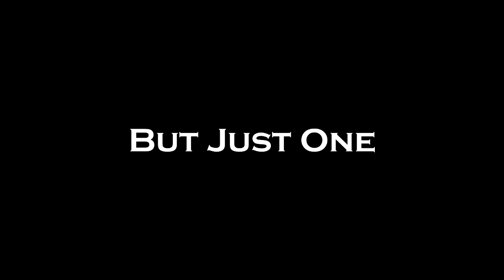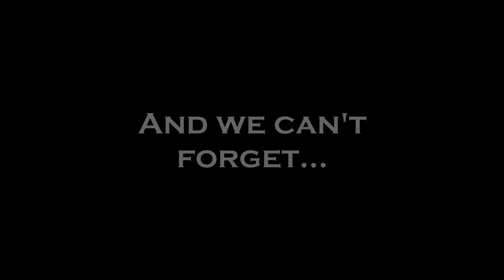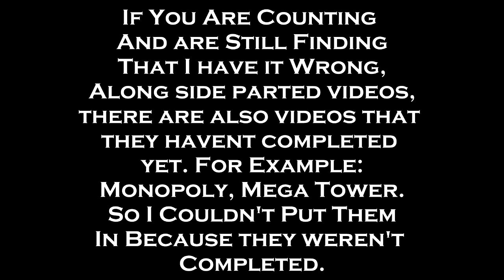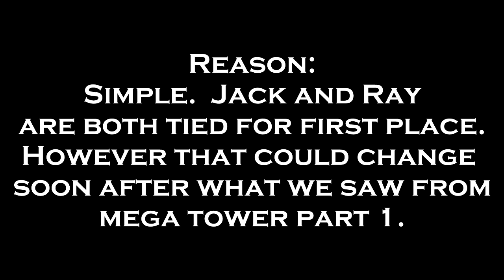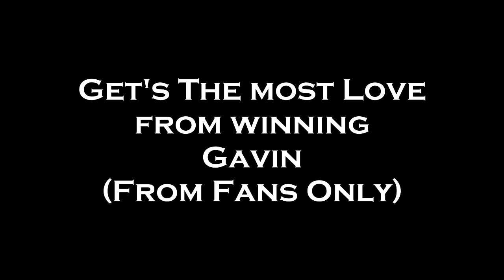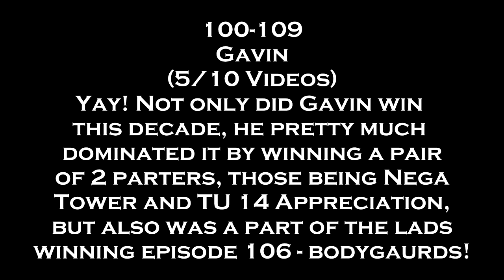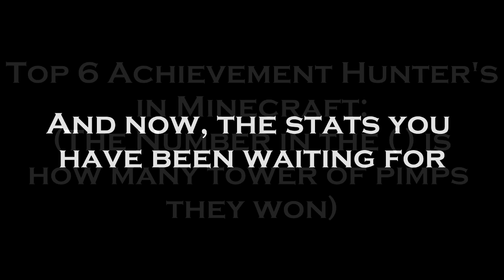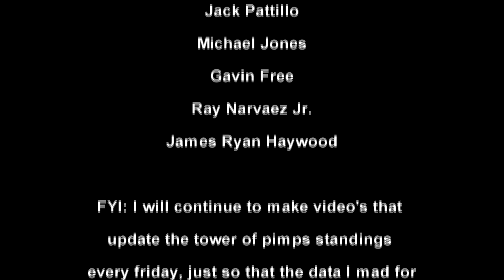Achievement Hunter - All Tower of Pimps Victories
Dustin, after weeks of work, finally has the video you've all been waiting for.  Dustin showcases each and every victory in minecraft for each Achievement Hunter, and shows you who is the best and who is the worst, with data and analysis at the end.